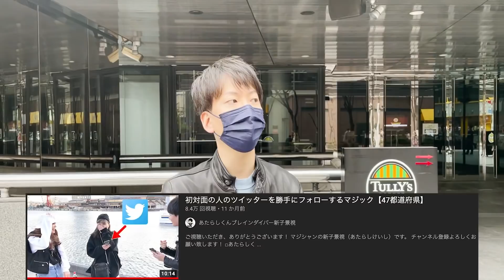【悪用厳禁】LINE IDを読み取って友達追加してみた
マジシャンの新子景視（あたらしけいし）です。

カメラマン・編集・企画
しんのすけ

■楽曲提供
GAZE//HE'S ME（ゲーズ//ヒズミ）
HP: